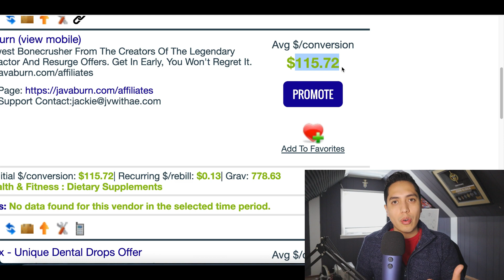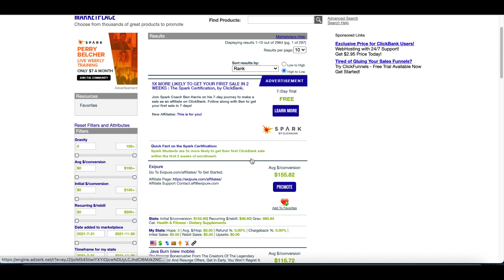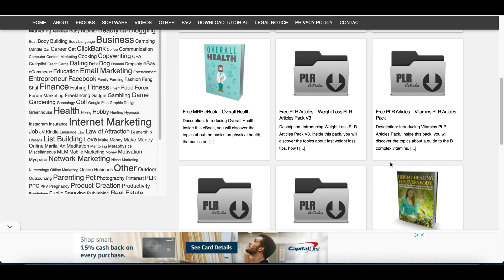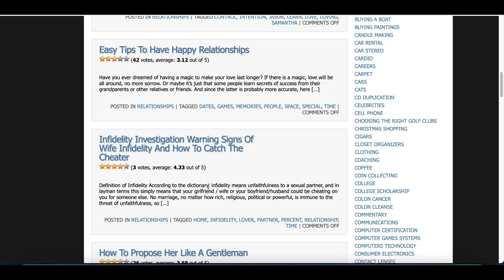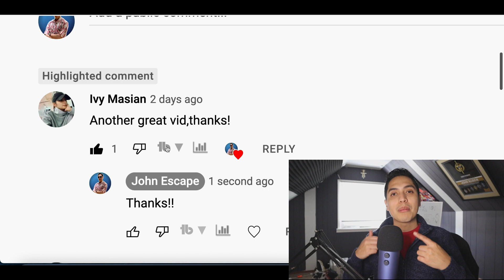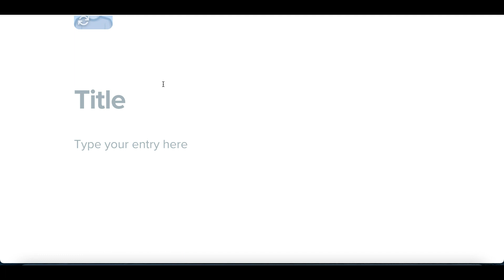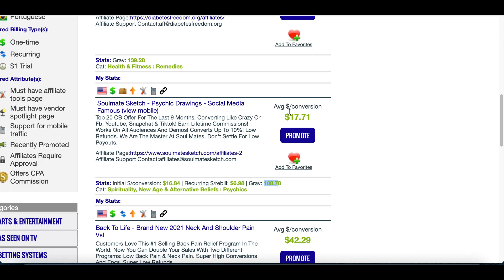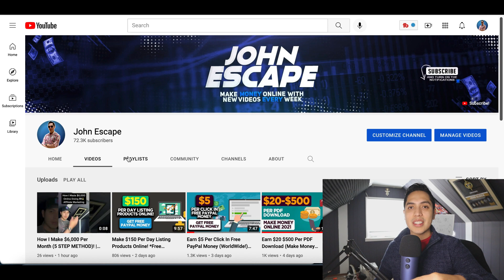Get Paid to Write Articles $342.64 Per Article *NEW WEBSITE* | (Make Money Online)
Hey guys it's John here and welcome to my channel today I am going over how you can Get Paid to Write Articles $342.64 Per Article *NEW WEBSITE* | (Make Money Online)! I post videos everyday showing you how to make money online by going over websites and apps that you can use to earn money online fast and free. Back in 2017, I realized it was possible to make money online and since I loved working with computers it was like discover a gold mine for me. There are so many ways you can make money from home simple with a click of a mouse and getting started is easy. So I created this channel to help share my experiences and show you how to make money fast just like I am doing now. I go over many ways to make money online using strategies that can work worldwide. So there will always be an easy ways to make money online for everyone! I also go over work from home jobs and other home based business ideas. If you would like to start working from home and generate real online income then I want you to Subscribe to my channel so you don't miss out on any of my future videos!